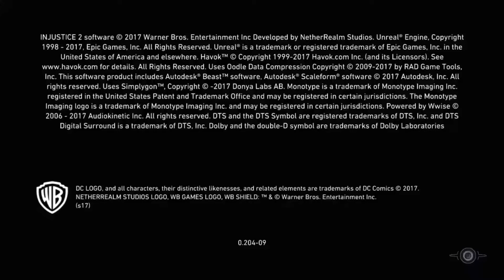I'm Fightin The B*tch From Planet Of The Apes | INJUSTICE 2 PS4 GAMEPLAY